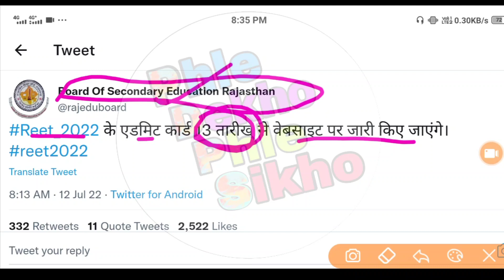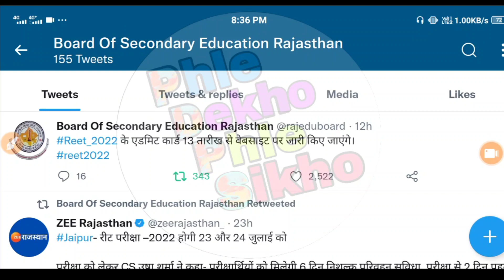reet admit card 2022 | reet exam 2022 admit card | reet admit card 2022 kab aayega |patrata pariksha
reet admit card 2022, reet admit card 2022 kab aayega, reet exam 2022 admit card, reet exam date 2022, reet patrata pariksha, reet admit card 2022 download, reet exam 2022 ke admit card download kaise karen